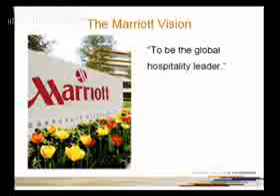Mr Cooper Guest Lecture as on 27 Sep2010 part(1).flv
Mr. Matthew Cooper, General Manager, Courtyard by Marriott, Gurgaon.
Mr. Matthew Cooper Delivering a lecture in workshop on "The Marriott Way" Held on 27th, Sept., 2010